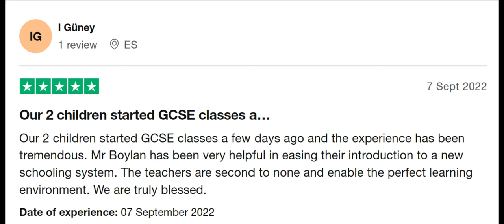Parent Feedback - Cambridge Home School Online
In this video, we explore parent feedback.